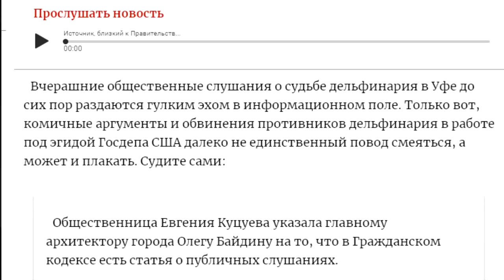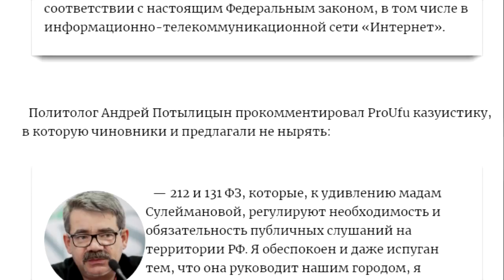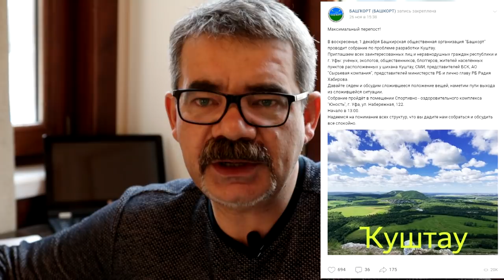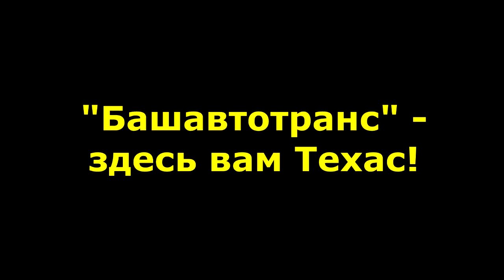"Заказное Следствие и "Золотые ёлки". "Открытая Политика". Выпуск - 154.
Хронометраж выпуска:
00:13 - Дельфинарий - мэрия упорствует;
05:13 - Новости с горы Куштау;
08:38 - "Золотые ёлки" Беляева;
13:39 - Заказное убийство и Заказное Следствие;
25:15 - "Башавтотранс" - здесь вам Техас!